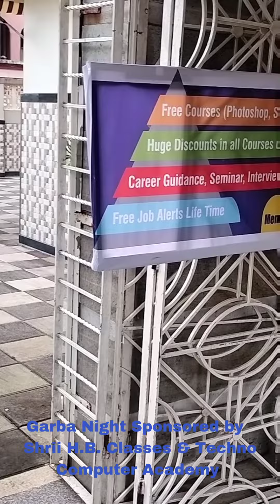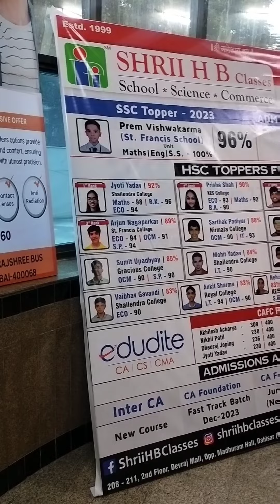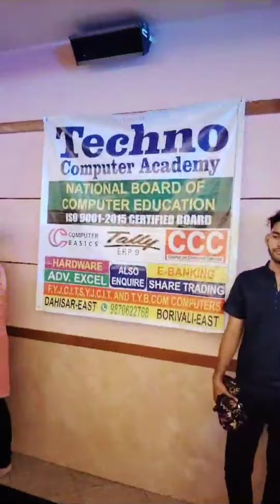Garba Night Sponsored by Techno Computer Academy